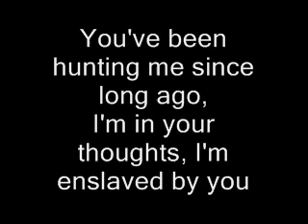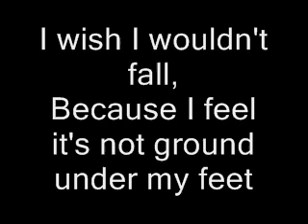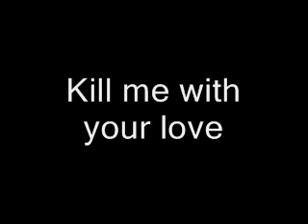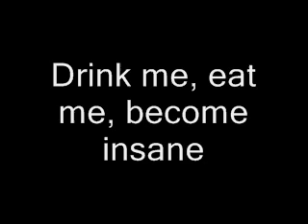Gaitana "Become Insane" (Shaleniy) - English subtitles